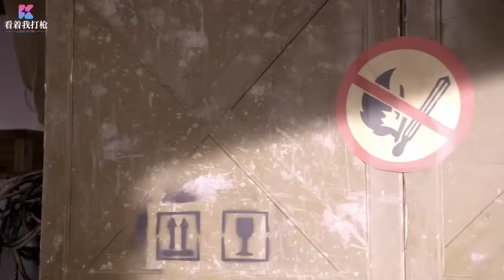抗日電影！日軍假扮八路入城，沒想到一個小舉動徹底揭露身份 ⚔️ 抗日| Kung Fu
剧名：YJYX-ZZ